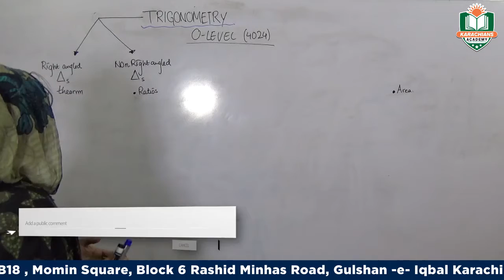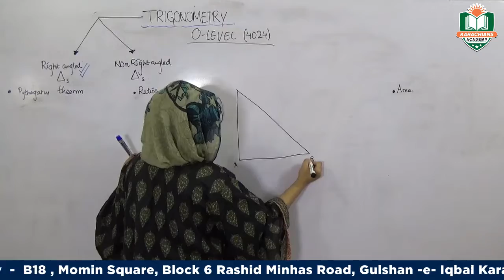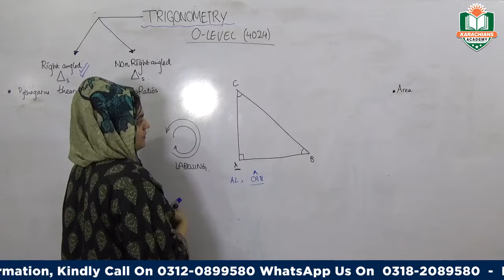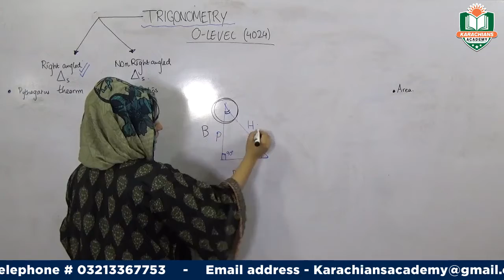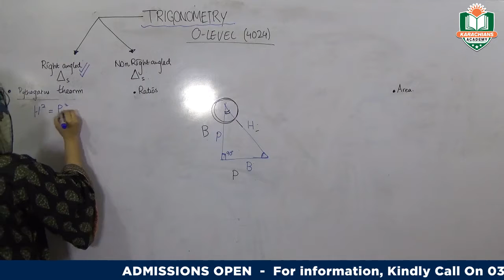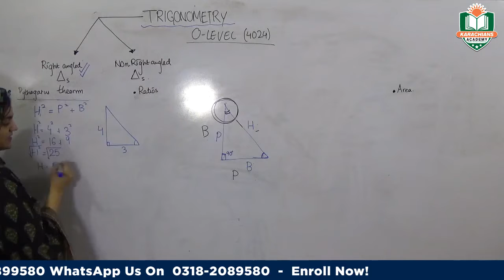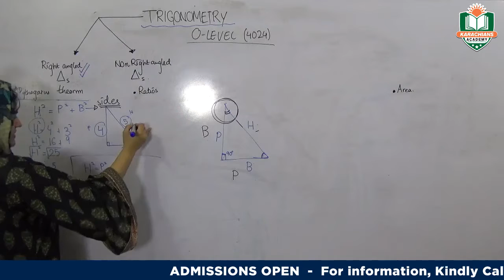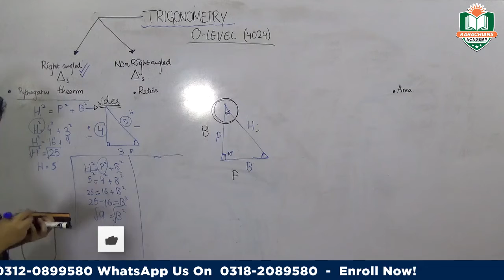O LEVEL MATHS 4024 TRIGONOMETRY Lecture 2 (Part - 01 ) | Karachians Academy | Navsha Ashraf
O LEVEL MATHS 4024 TRIGONOMETRY Lecture 2 (Part - 01 ) By Karachians Academy

Take admission after seeing the Demos! We have a group of highly qualified and experienced teachers, demo lectures available on our Youtube channel.

Now Study O&A Level Mathematics Crash Course
By Ms
NASHVA ASHRAF